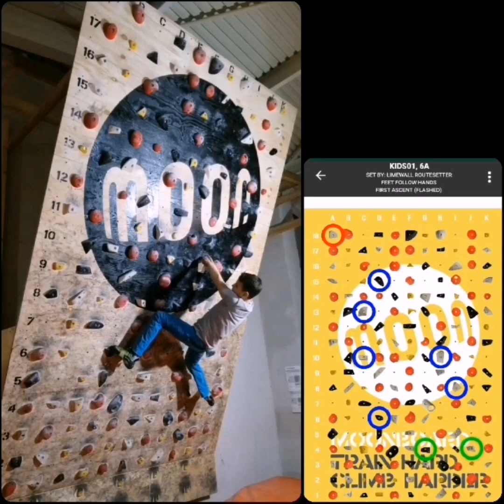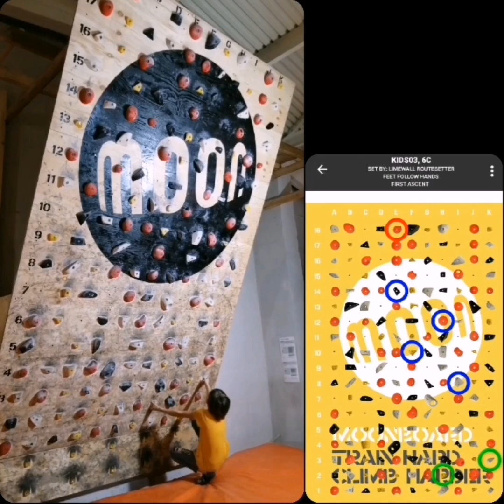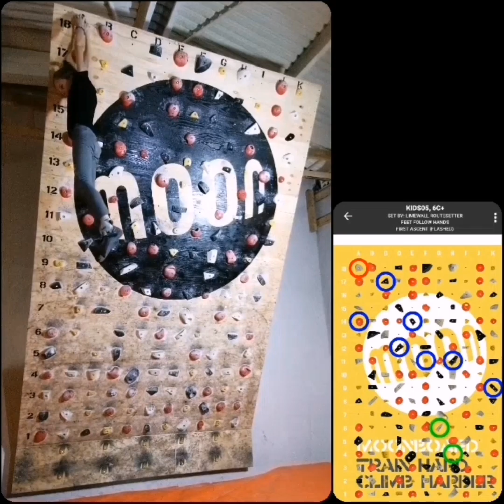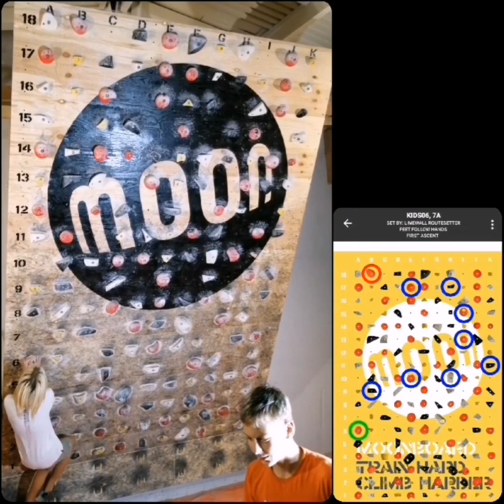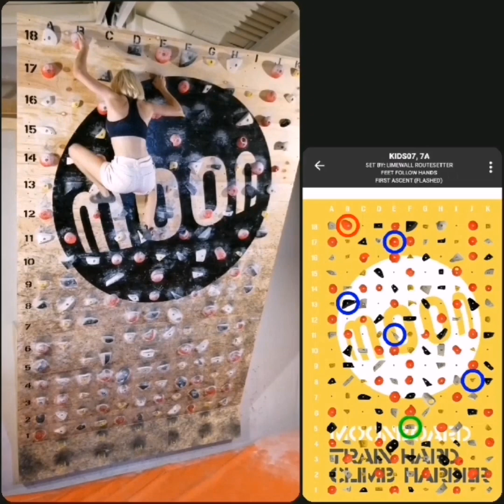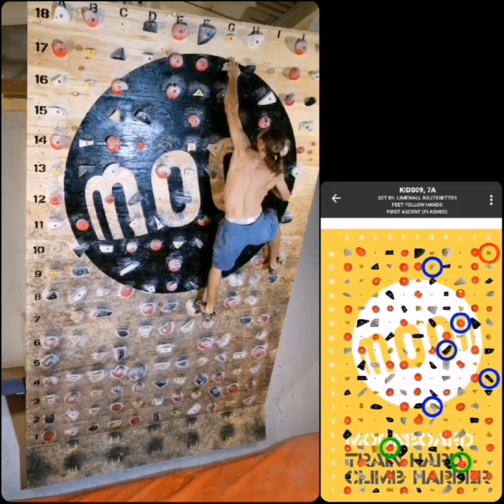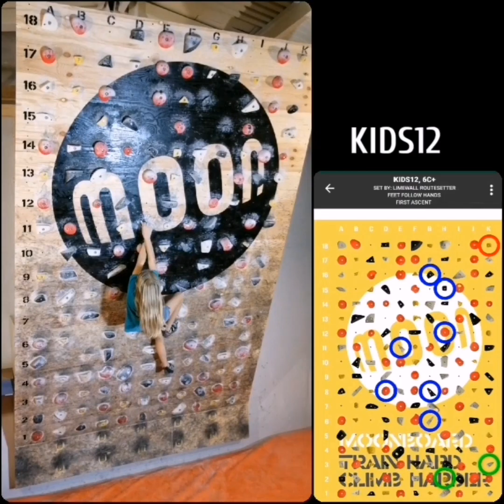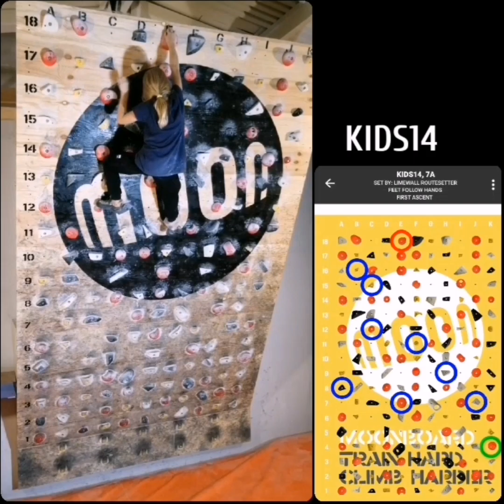KIDS moonboard problems. 2017, 25degrees.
Boulders from "Limewallroutesetter" for strong kids ~10-13 years.
00:10 - KIDS01 6A.  (kid age 11)
01:20 - KIDS02 6С+/7А (kid age 12)
02:09 - KIDS02 6С+/7А (kid age 14)
02:34 - KIDS02 6С+/7А (kid age 10)
03:53 - KIDS03 6C (kid age 12)
04:33 - KIDS04 6C+ (kid age 12)
05:16 - KIDS04 6C+ (kid age 14)
05:54 - KIDS05 6C+ (kid age 11)
06:47 - KIDS05 6C+ (kid age 12)
08:47 - KIDS06 7А (kid age 10)
09:42 - KIDS06 7А (kid age 12)
10:28 - KIDS06 7А (kid age 12)
11:26 - KIDS06 7А (kid age 14)
12:25 - KIDS06 7А (kid age 15)
13:04 - KIDS07 7A (kid age 14)
15:14 - KIDS08 6B+ (kid age 12)
15:50 - KIDS09 7A (kid age 12)
17:10 - KIDS10 7A+ (kid age 13)
18:05 - KIDS10 7A+ (kid age 15)
19:40 - KIDS11 6C+ (kid age 12)
20:22 - KIDS12 6C+ (kid age 10)
21:15 - KIDS12 6C+ (kid age 12)
22:09 - KIDS13 7A (kid age 10)
22:49 - KIDS13 7A (kid age 12)
23:33 - KIDS14 7A (kid age 10)
24:17 - KIDS14 7A (kid age 12)
25:01 - KIDS14 7A (kid age 10)
На видео:
Дети:  Маша Капустина, Саша Гуревич, Света Коношевич, Чигарев Илья, Ржавский Максим, Абсалямов Роман, Рус Ингвар.
Тренера: Екимов Евгений, Мария Богданова, Никита Бондарев.
Limewall boulder gym, Simferopol, Crimea.